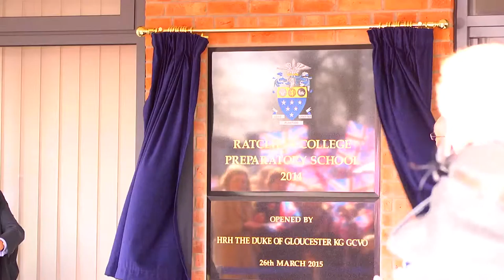HRH Duke of Gloucester Ratcliffe Prep School Opening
On 26th March 2015, Ratcliffe College were delighted to welcome HRH Duke of Gloucester to officially open our the new, Preparatory School building on campus.